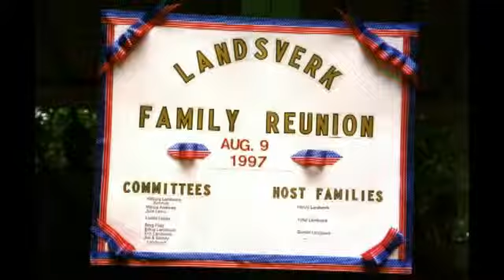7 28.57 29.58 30 Erling Landsverk SmartSound licensed to me